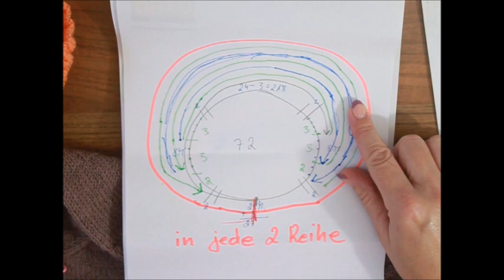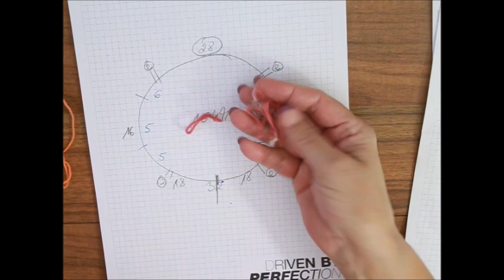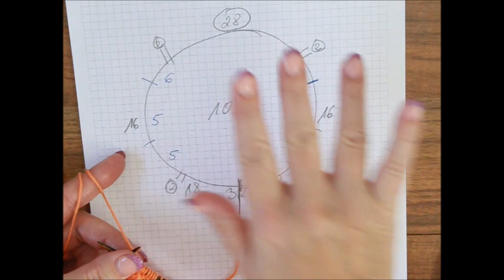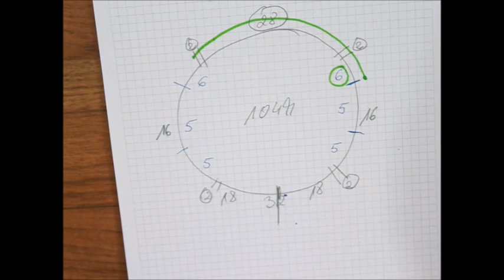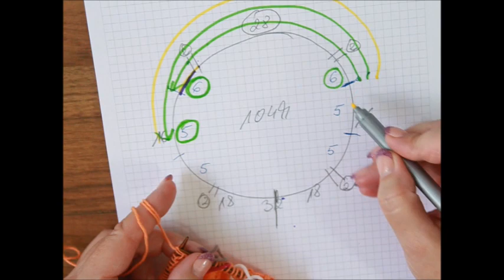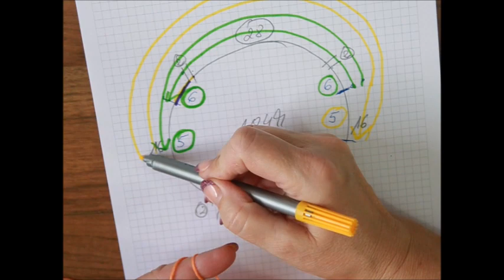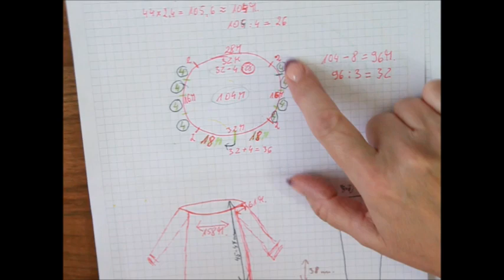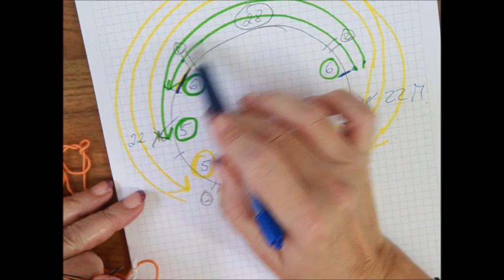345*Verkürzte Reihe stricken für ein Raglan Pullover Tutorial Handarbeit